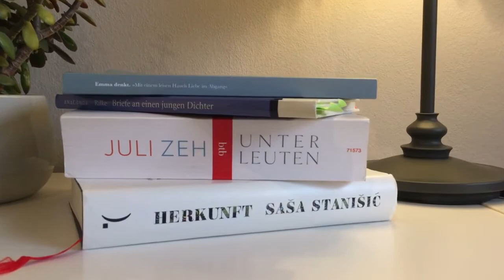Meine liebsten Bücher aus den letzten Monaten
Hallo ihr lieben Menschen,
was tun, wenn alle Aktivitäten innerhalb der eigenen vier Wände stattfinden müssen? Für mich eindeutig: Lesen!
Deshalb habe ich euch meine liebsten Bücher aus den vergangenen Monaten vorgestellt, in der Hoffnung, ihr findet einen Begleiter für die kommenden Stunden auf dem Sofa.
Lasst mich gerne wissen, ob ich mehr Büchervideos interessieren, mein Regal hat noch einiges zu bieten.
Viel Spaß beim Zusehen und passt auf euch und die Menschen um euch herum auf!

Liebe Grüße
Anne